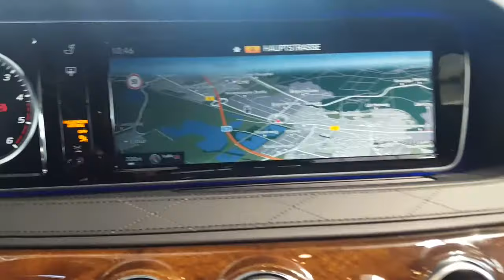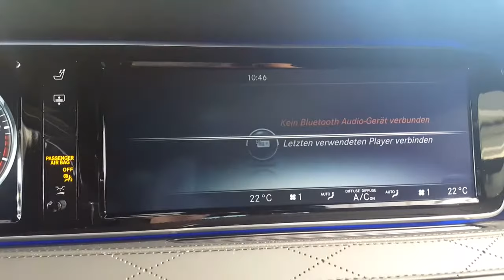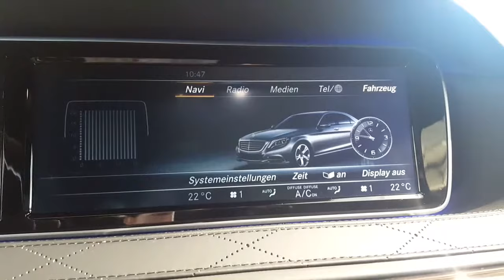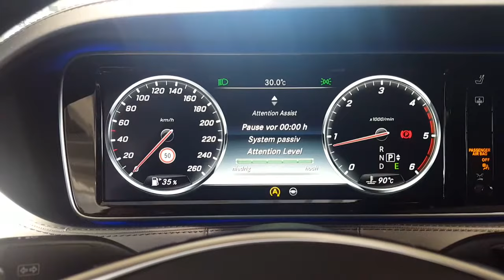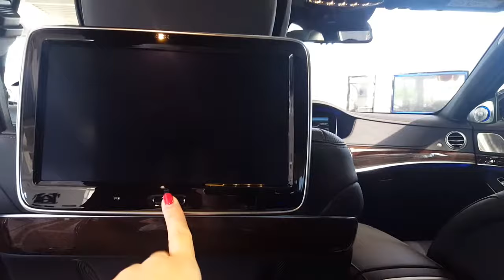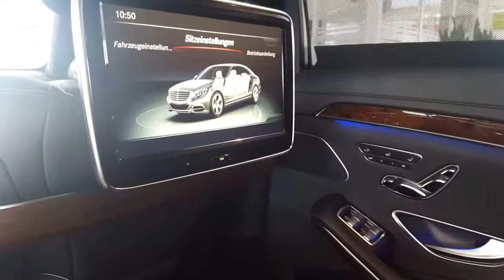HCC-International - Mercedes-Benz S 350 BlueTEC d L AMG Panorama UPE 159.000€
Gebrauchtfahrzeug (PKW) Limousine

    Diesel
    Automatik
    5-Sitzer
    4-Türer
    Euro6 (B)

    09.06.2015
    23.150 km
    190 kW (258 PS)
    Schwarz (OBSIDIANSCHWARZ - LACK)
    Schwarz / Leder
CO2-Emission:  164 g/km
Durch­schnitts­ver­brauch:  6,2 l/100 km
Verbrauch Innerorts:  7,7 l/100 km
Verbrauch Außerorts:  5,4 l/100 km
Gewicht:  1995
Effizienzklasse:  B
Schadstoff­klasse:  Euro6
Schadstoff­plakette:  Grün
76.900,- €
Netto: 64.622,- €
MwSt ausweisbar

    Deutsche Erstauslieferung - sofort verfügbar - Nichtraucher - keine Tierhaltung

    Surround-System Burmester High-End |Exklusiv-Paket:
    Entertainment-Paket Fond |Fahrassistenz-Paket Plus
    Keyless Go Paket |Panorama-Schiebedach |PRE-SAFE-System Plus
    DISTRONIC Plus mit Lenk-Assistent und Stop&Go Pilot
    Memory Funktion für Vorder- und Rücksitze |Head up Display
    360Grad Kamera |Sitzklimatisierung und -heizung für Vorder- und Rücksitze
    LED Intelligent Light System 19 Zoll AMG Leichtmetallräder im 5-Doppelspeichen Design
    Vereinbaren Sie noch heute Ihren individuellen Beratungstermin

    Zwischenverkauf und Irrtümer für dieses Angebot sind ausdrücklich vorbehalten. Die Fahrzeugbeschreibung dient lediglich der allgemeinen Identifizierung des Fahrzeuges und stellt keine Gewährleistung im kaufrechtlichen Sinne dar. Ausschlaggebend sind einzig und allein die Vereinbarungen in der Auftragsbestätigung oder im Kaufvertrag. Den genauen Ausstattungsumfang erhalten Sie von unserem Verkaufsteam.

Sonderausstattungen

    12V-Steckdose im Laderaum
    Adaptive Scheibenwischeranlage (Magic Vision Control) beheizt
    Adaptives Bremslicht
    Air-Balance-Paket
    AIRMATIC
    Aktiver Park-Assistent
    Attention-Assist (Müdigkeitserkennungs-Sensor)
    Audio-Navigationssystem: COMAND Online
    Außenspiegel elektr. anklappbar
    Außenspiegel mit aktivem Totwinkel-Assistent
    Ausstattungslinie AMG Line
    Automatik - (7-Stufen)
    Autonomer Bremseingriff
    Auto-Telefonie
    Telefonmodul Bluetooth
    Beckenairbag vorn (Pelvisbag)
    Beifahrerairbag abschaltbar
    Bereifung mit Notlaufsystem
    Berganfahrhilfe
    Bremsassistent
    Business-Telefonie im Fond
    Chauffeur-Paket
    DAB-Tuner (Radioempfang digital)
    Dekoreinlagen Edelholz Wurzelnuss
    Diebstahlschutz-Paket
    Diebstahl-Warnanlage inkl. Innenraumabsicherung / Abschleppschutz
    Direktlenkung mit variabler Lenkkraft-Unterstützung
    Distronic Plus mit Lenk-Assistent
    DVD-Wechsler
    Edelstahlpedale Sportdesign
    Einschaltautomatik für Fahrlicht
    Einstiegsleisten beleuchtet
    Elektron. Stabilitäts-Programm
    Entertainment-Paket Fond
    Entertainment-System im Fond (2 Bildschirme)
    Euro 6
    Exklusiv-Paket
    Fahrassistenz-Paket Plus
    Fahrassistenz-System: aktiver Spurhalteassistent
    Feststellbremse elektrisch
    Feuerlöscher
    Fondsitze mit Memory
    Frontsichtanzeige (Head-up-Display)
    Garagentoröffner
    Getränkehalter vorn (doppelt)
    Gurtairbag (Beltbag) hinten
    Handschuhfach mit Kühlfunktion
    Heckdeckel - Hands-Free-Access-System
    Heckrollo elektrisch
    Infotainment-System: connect me
    Infotainment-System: Remote Online
    Innenausstattung: Holz Pappel
    Innenhimmel designo Dinamica
    Innenspiegel und Außenspiegel links mit Abblendautomatik
    Isofix-Aufnahmen für Kindersitze im Fond
    Keyless-Go-Paket mit Keyless Entry
    Kindersitzerkennung im Beifahrersitz (automatisch)
    Klimaanlage im Fond
    Komfort-Klimaautomatik (Thermotronik)
    Komfort-Kopfstützen vorn (Easy Adjust)
    Lenkrad (Holz/Leder)
    Lenkrad heizbar
    Lenksäule elektr. verstellbar
    Media Interface Universal-Schnittstelle auch für iPod
    Memory-Paket
    Park-Paket
    Polster: Leder Exklusiv Nappa
    PRE-SAFE-System Fond
    PRE-SAFE-System Plus
    Reiserechner
    Scheinwerfer LED High Performance
    Seitenairbag vorn und hinten
    Sitz vorn rechts elektr. verstellbar (Chauffeurstellung)
    Sitze vorn: Klimatisierung
    Sitzheizung hinten
    Sitzheizung vorn
    Sitzklimatisierung im Fond
    Sitz-Komfort-Paket
    Sitz-Komfort-Paket Fond
    Sonnenschutz-Paket
    Splitview-Display
    Start/Stop-Anlage
    Standheizung
    Steckdose (12V-Anschluß) im Fond
    Steckdose 230V
    Styling-Paket (AMG / Exterieur)
    Touchpad (Mittelkonsole)
    Verbundglas wärmedämmend und infrarot-reflektierend
    Wärme-Komfort-Paket
    Zierteile Exklusiv (erweiterter Umfang)
    ZV mit Fernbedienung
    Heckdeckel - Zusatzsicherung